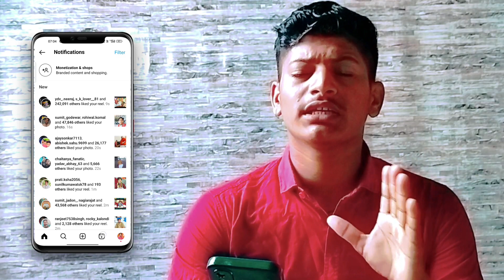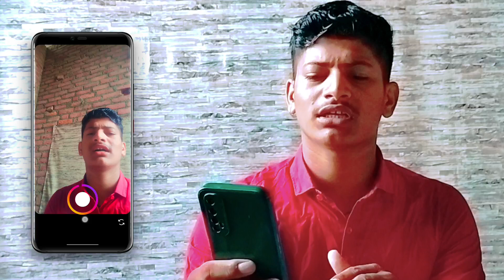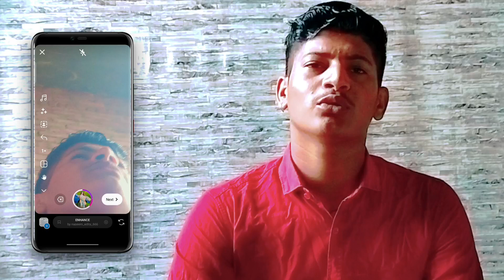Instagram Reels Zoom In Zoom Out Kaise Kare ll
Instagram Reel Zoom In And Zoom Out Kaise Kare.

*  How to Make Zoom In Zoom Out Instagram Video ll

* Reels Zoom In And Zoom Out Video Aditing

 About This Video Guys Instagram Reels Aditing And Zoom Video